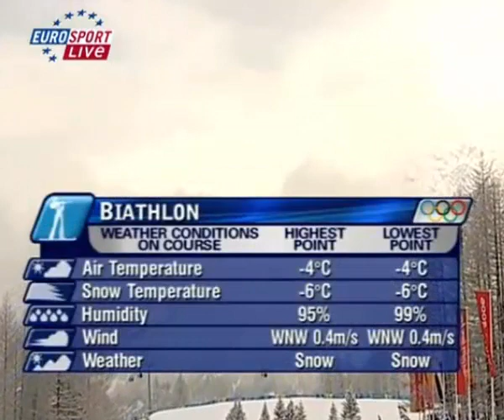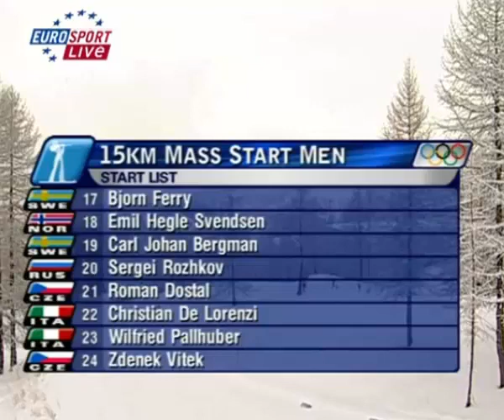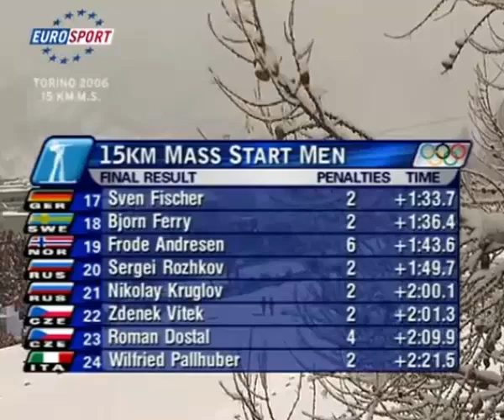ZIO Turyn 2006 - Biathlon | Bieg masowy mężczyzn na 15 km | 25.02.06 r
Bieg masowy w biathlonie to nowa konkurencja na Igrzyskach Olimpijskich. Startuje w nim trzydziestka najlepszych biathlonistów. W tym gronie znalazło się miejsce dla jednego Polaka - oczywiście dla Tomasza Sikory. Mówiło się przed Igrzyskami Olimpijskimi, że jest szansa na medal. Jak na razie to się nie udało. Teraz jest ostatnia szansa. Czy ona się ziści?